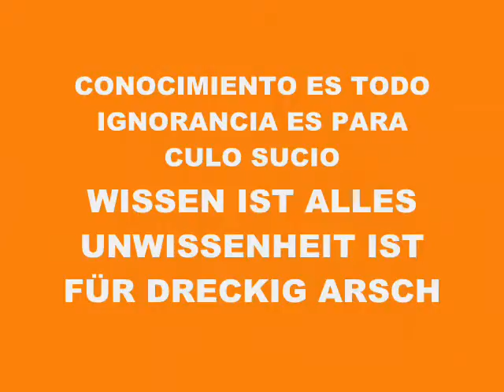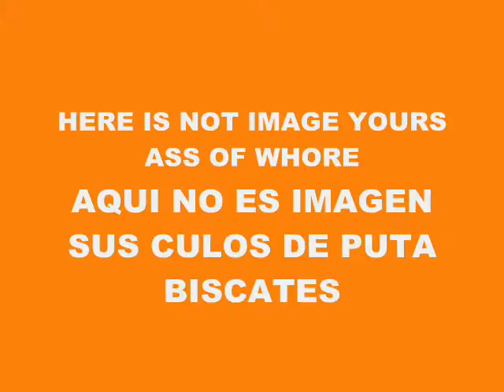MUSIC 4434-SUPER WEIGHT-PRODUCED IN MY PLAYSTATION 2 MARVOK345